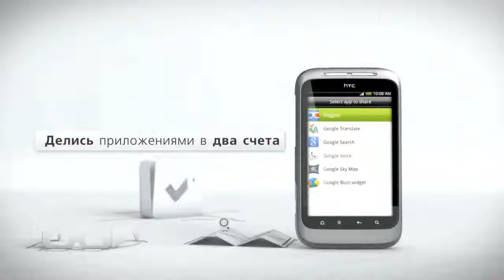HTC Wildfire S - Первый взгляд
HTC Wildfire S идеальный телефон для общения, теперь ты сможешь поделиться с друзьями абсолютно всем! Удобный веб-серфинг и работа сразу в нескольких окнах. Изменение масштаба страниц для удобного просмотра на экране с поддержкой Flash-видео. Великолепные снимки благодаря 5 МП камере со встроенной вспышкой. Поделись с друзьями интересными приложениями с Android Market™ ,чтобы все могли получить от них истинное удовольствие.